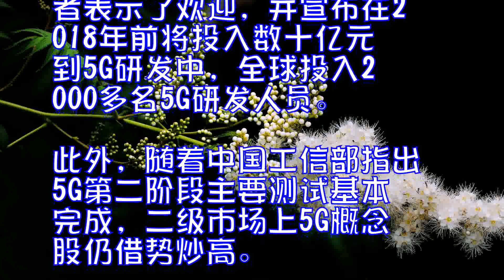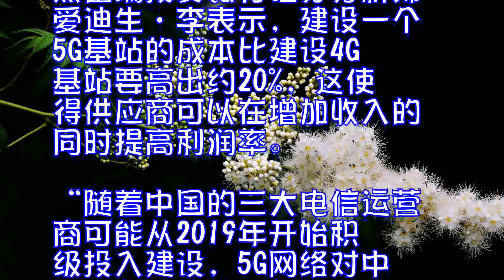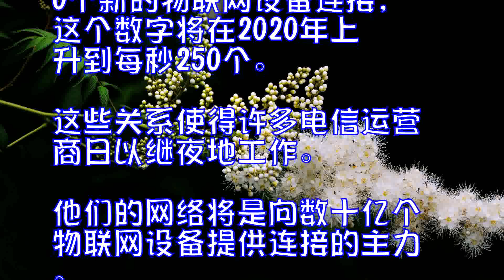彭博社：中国的5G技术商业化将领先全球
彭博社消息，亚洲最大的经济体直到2020年才有望将5G技术商业化。

近期，来自美国、英国、加拿大、日本、香港等国家和地区的20余名境外机构投资者代表走访调研了中国第二大电信设备商中兴通讯，中兴通讯方面也对战略投资者表示了欢迎，并宣布在2018年前将投入数十亿元到5G研发中，全球投入2000多名5G研发人员。

此外，随着中国工信部指出5G第二阶段主要测试基本完成，二级市场上5G概念股仍借势炒高。通信与信息解决方案和服务提供商京信通信股价上涨6.47%;国内光纤光缆龙头长飞光纤光缆上涨3.58%。

彭博社方面报道称，投资者们对于这些设备制造商将从5G移动技术中获益纷纷表示看好。
作为价值117亿美元的股票销售的一部分，中国联通预计2018年将投入80亿元建设5G，2019年投资额将上升至190亿元。
杰富瑞投资银行证券分析师爱迪生·李表示，建设一个5G基站的成本比建设4G基站要高出约20%，这使得供应商可以在增加收入的同时提高利润率。
“随着中国的三大电信运营商可能从2019年开始积极投入建设，5G网络对中国创新型客户服务和企业服务的影响非常大，预计到2020年中国才会实现5G技术的商业化。有消息指出，到了2022年，中国5G用户数将达到5.883亿。”爱迪生·李说。
根据调研机构Gartner公司的预测，到2020年，全球范围内将有超过64亿的设备“连线”。2017年估计每秒将有80个新的物联网设备连接，这个数字将在2020年上升到每秒250个。这些关系使得许多电信运营商日以继夜地工作。他们的网络将是向数十亿个物联网设备提供连接的主力。